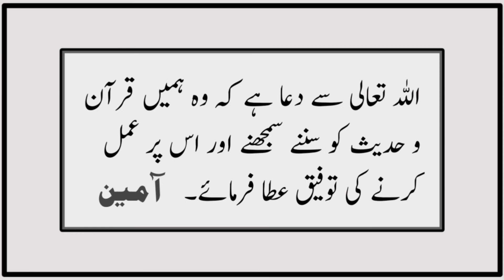Sahih Muslim Hadees No 262 INT 89 | Iman | Hadees Sharif | Kabeera Gunnah Allah Ke Sath Shirk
It is reported on the authority of Abu Huraira that the Messenger of Allah ( ‌صلی ‌اللہ ‌علیہ ‌وسلم ‌ ) observed:
Avoid the seven noxious things. It was said (by the hearers): What are they, Messenger of Allah? He (the Holy Prophet) replied: Associating anything with Allah, magic, killing of one whom God has declared inviolate without a just cause, consuming the property of an orphan, and consuming of usury, turning back when the army advances, and slandering chaste women who are believers, but unwary.